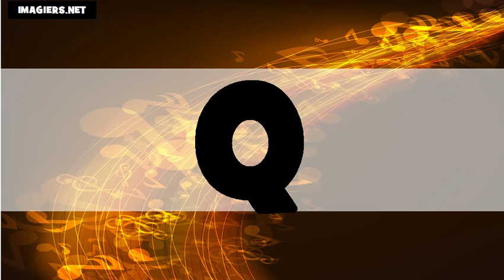L'alphabet # américain + français